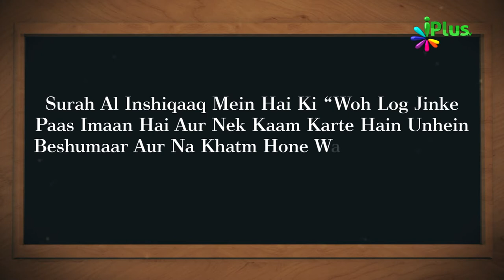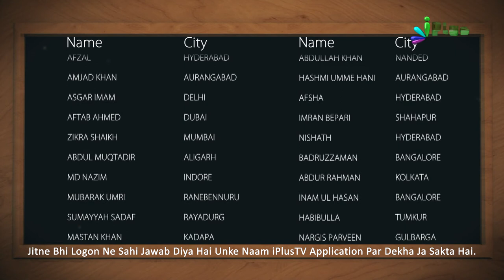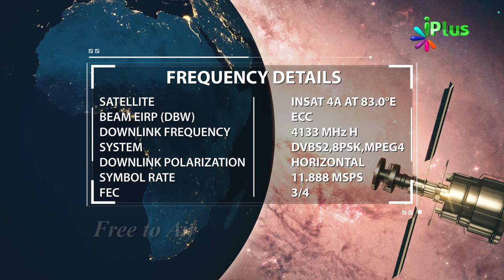Islamic Quiz - Aaj Ka Sawal 106 - iPlus TV - Islami Sawal Jawab - Deeni Sawal Jawab